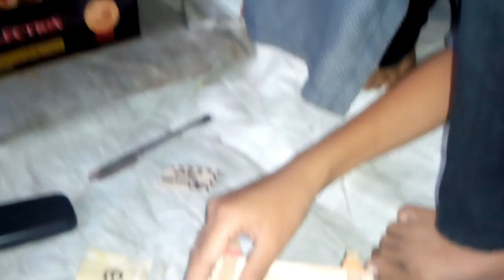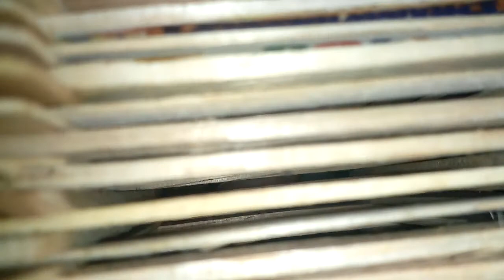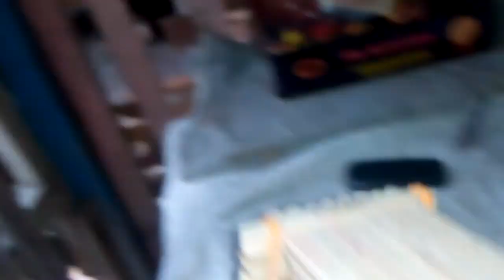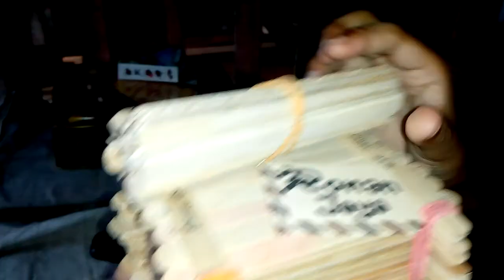cara membuat kerangkeng belalang dari stik es krim - Ronan Jaya kreatif